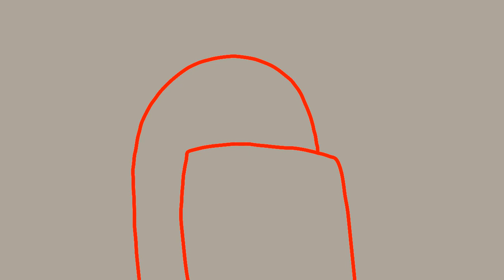Her Meme ( Red × Cyan ) // Among Us